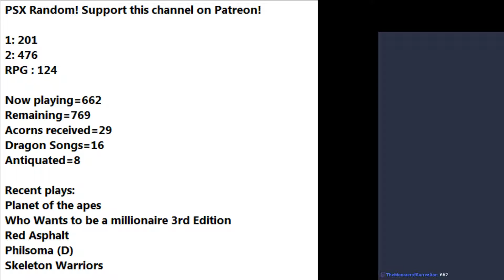Rosco McQueen Fire Fighter Extreme